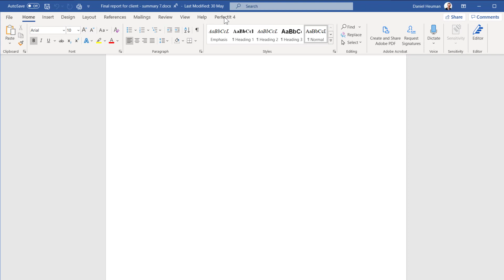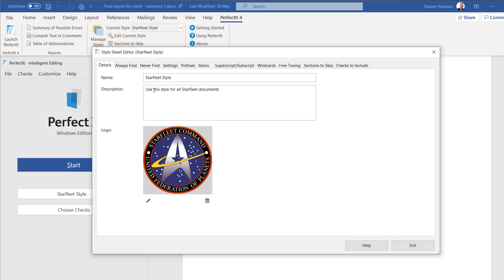Building a PerfectIt style sheet 11: Adding a logo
So this is part 11 of our, uhhh, ten-part video series on building a PerfectIt style sheet. We’ve added some new features. So we’re adding to the video series to show you how to make the most of them.

Adding a logo to a style helps in two ways:
- If you have multiple PerfectIt styles, it helps you see which you’re running.
- If you’re working with colleagues, it helps them to see that the style you’ve created is a bespoke tool specifically for them.

That second reason is especially important. If you’re using PerfectIt to raise the standard of writing at your organization, getting buy-in from colleagues makes a difference. Logos help with that.

To add a logo:
- Open PerfectIt, and select the style you want.
- Click Edit Current Style.
- The Style Sheet Editor opens to the Details tab.

Then click to add an image. Images should be 200 x 200 pixels or larger. And it will auto-scale images to fit that size.

You can also add a description of the style too. That’s especially useful if you regularly combine different styles and want to keep track of what each one does.

This isn’t our only new feature, so more videos in our erstwhile ten-part series are coming soon.